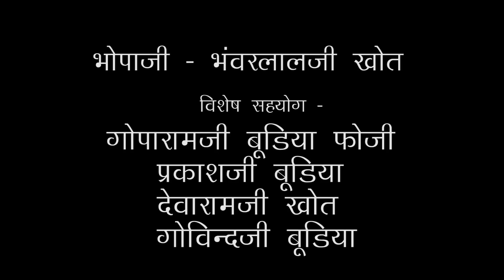Samrathal Dhore Aawiya | समराथल धोरे आविया | एक शाम गोगाजी के नाम गुडा बिश्नोईयान लाइव | PRG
♪ Album : Ek Sham Gogaji Ke Naam
♪ SINGER -